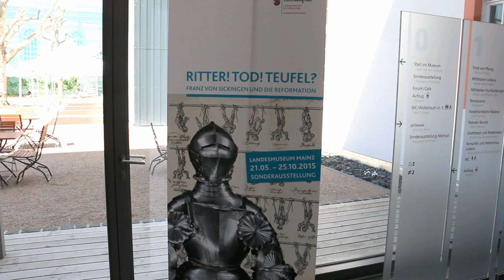Kämpfende Ritter und ein historisches Pferd im Landesmuseum Mainz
Am 21. Mai ist im Landesmuseum Mainz die Sonderausstellung "Ritter! Tod! Teufel? Franz von Sickingen und die Reformation" eröffnet worden. Mit der spektakulären Ritterkampfszene und dem historischen Holzpferd sind hier zwei eindrückliche Highlights der Ausstellung zu sehen.